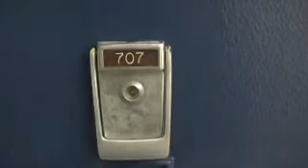April 28,2011 Another BARNFIRE By The South Bound Beast here @ BODYMORGUE  B-More. POLICE,FIRE .